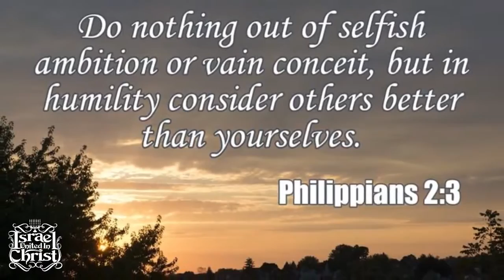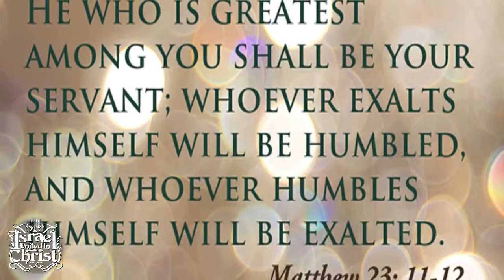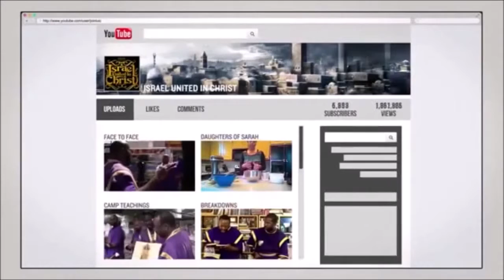The Israelites Humble Thyself!!!